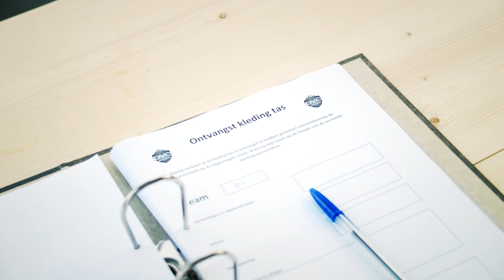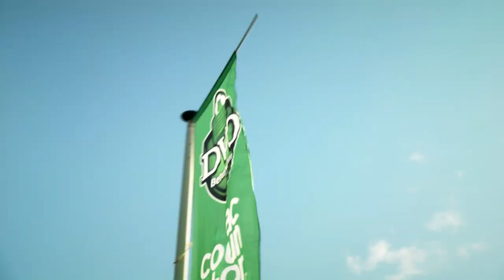DVO/Accountor krijgt nieuwe look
DVO/Accountor is het seizoen 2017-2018 begonnen met een heuse make-over. De nieuwe website werd gelanceerd, vlaggen met het nieuwe logo werden gehesen en de hele vereniging werd in een nieuw tenue gestoken, van kangoeroe's tot selectie. Een impressie van de metamorfose van DVO!